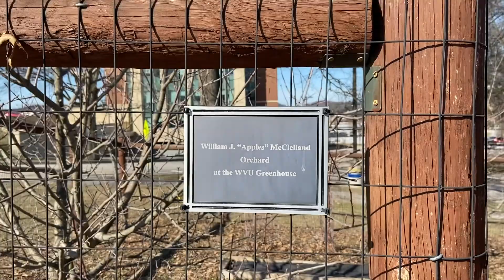WVU Agricultural Professionals Society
Work with WVU students and faculty to promote food, agricultural and environmental sciences.